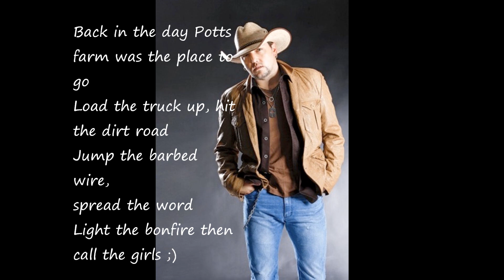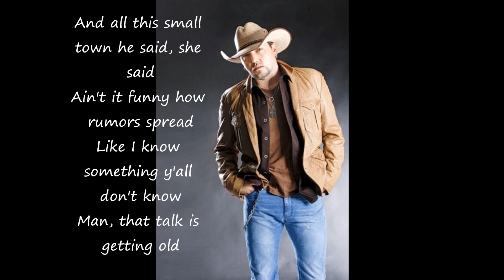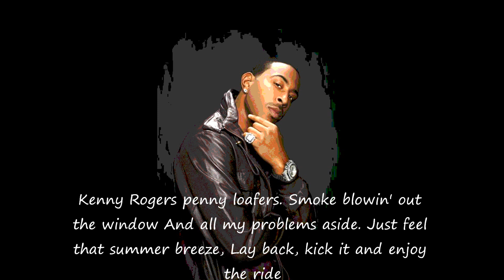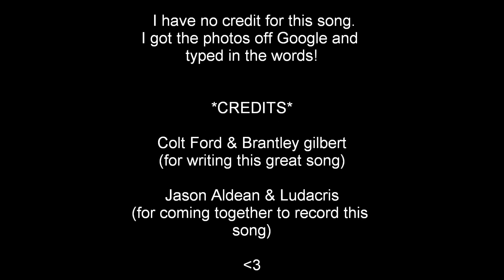Dirt Road Anthem (Remix) - Jason Aldean Ft. Ludacris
Originally recorded and written by: Colt Ford and Brantley Gilbert.
*All photos are from Google :)

This is my favorite song right now!!
Hope you liked watching it!